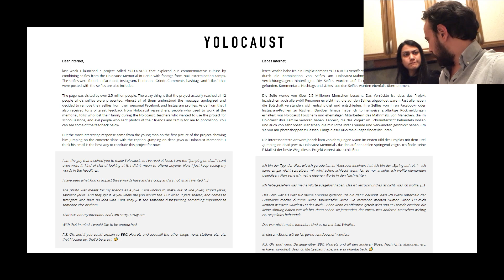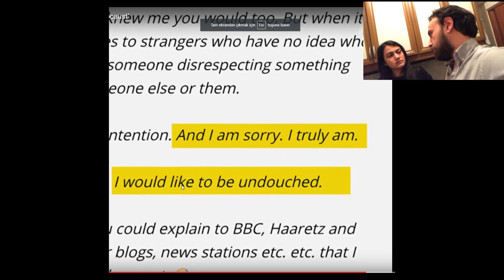FOTOŞOP İLE TEPKİSİNİ DİLE GETİREN ADAM (+18 Hassas...)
Geçen gördüğüm bir olay üzerine sizlerle paylaşayım dedim. Bu kadar.